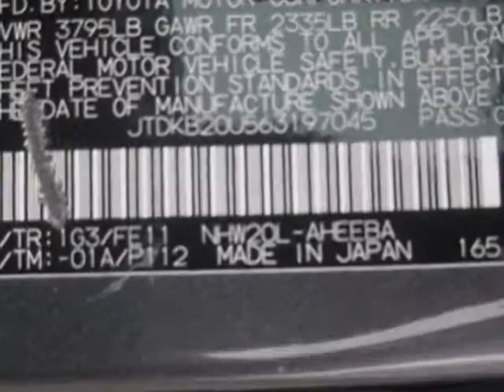2006 Toyota Prius Hatchback - Jersey City, NJ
New Jersey State Auto Auction, Jersey City, NJ - Toyota Prius Backup Camera